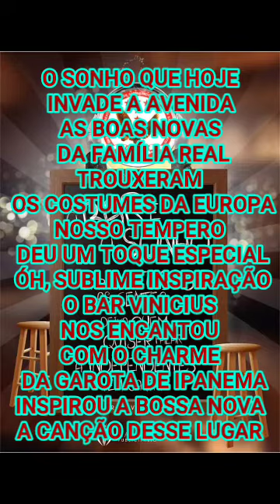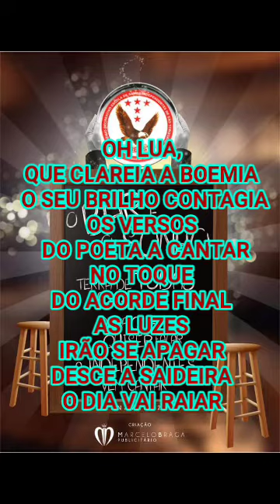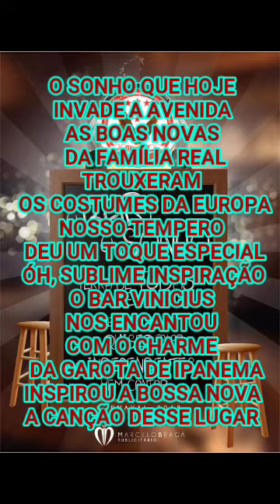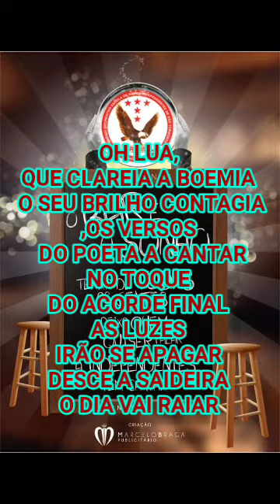SÃO TORQUATO - SAMBA ENREDO 2019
*GRES “INDEPENDENTES DE SÃO TORQUATO” – C A R N A V A L  2 0 1 9.*

*SAMBA ENREDO: O BAR E O SONHO, TERRA DE TODAS AS GENTES, DEIXA QUEM QUISER FALAR, A INDEPENDENTES VEM CANTAR.*

COMPOSITORES: TUNINHO AZEVEDO, ALMIR CRUZ, ALMEIDA JÚNIOR, BETO AZEVEDO, GIRÃO E JEAN BRITO.

O SONHO...
O SONHO QUE HOJE INVADE A AVENIDA
AS BOAS NOVAS DA FAMÍLIA REAL
TROUXERAM OS COSTUMES DA EUROPA
NOSSO TEMPERO DEU UM TOQUE ESPECIAL
OH! SUBLIME INSPIRAÇÃO
O BAR VINÍCIUS NOS ENCANTOU
COM O CHARME DA GAROTA DE IPANEMA
INSPIROU A BOSSA NOVA, A CANÇÃO DESTE LUGAR
NAS TERRAS CAPIXABAS TEM MAGIA
DOCES RECANTOS DE ALEGRIA
LEMBRANÇAS QUE ME FAZEM DELIRAR
OH! QUE SAUDADE DO BRITZ BAR

*TRAZ A CERVEJA GARÇOM,*
*HOJE VOU BEBEMORAR*
*SERVE UM PETISCO PRA ACOMPANHAR*
*NOSSA MOQUECA É SEM IGUAL*
*VAI DAR ÁGUA NA BOCA NESSE CARNAVAL*

MAS DEIXA...
DEIXA QUEM QUISER FALAR
BARES DA VIDA ALEGRAM MEU CORAÇÃO
TANTAS HISTÓRIAS EU CURTI COM EMOÇÃO
OH LUA! QUE CLAREIA A BOEMIA
O SEU BRILHO CONTAGIA
OS VERSOS DO POETA A CANTAR
NO TOQUE DO ACORDE FINAL
AS LUZES IRÃO SE APAGAR
DESCE A SAIDEIRA O DIA VAI RAIAR

*VOU DE BAR EM BAR, A NOITE INTEIRA*
*BEBER E SAMBAR, LEVANTAR POEIRA*
*CHEGOU SÃO TORQUATO, MINHA ESCOLA QUERIDA*
*PAIXÃO DA MINHA VIDA*